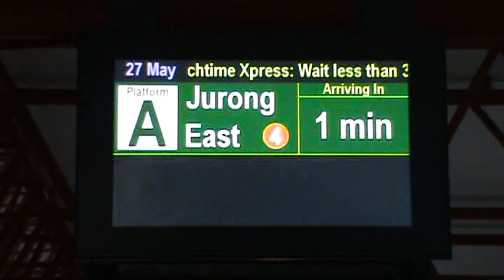[First Train to Enter Jurong East Platform A] C151 109/110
27/05/11, 7.01am. The first train to pull in on first day of opening.